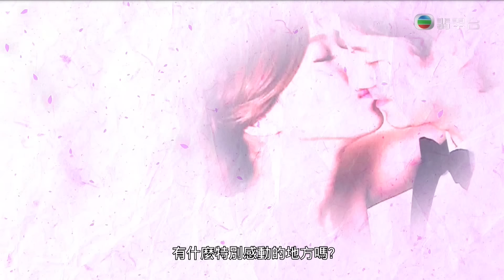[myTV SUPER 點播‧回看] 王君馨重溫Linda 鍾嘉欣婚禮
[王君馨回味嘉欣BB婚禮] 好姊妹嘅大日子就係自己嘅大日子，Grace喺myTV SUPER開《東張西望》重溫Linda出嫁當日嘅片段之時，不忘同我哋訴說佢當日嘅心情。